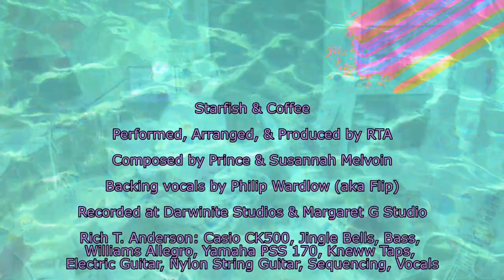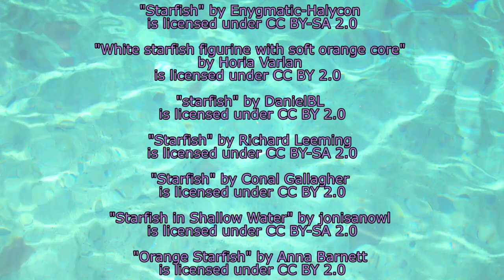Starfish & Coffee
Performed, Arranged, & Produced by RTA

Composed by Prince & Susannah Melvoin

Backing vocals by Philip Wardlow (aka Flip)

Recorded at Darwinite Studios & Margaret G Studio

Rich T. Anderson: Casio CK500, Bass, Williams Allegro, Yamaha PSS 170, Electric Guitar, Nylon String Guitar, Sequencing, Vocals

Includes a sample from “Traveling Butcher” by Doyle/Simons

Video Produced, Shot, Directed, & Edited by
R. T. Anderson

Photography: Rich & Kylyssa Shay

and